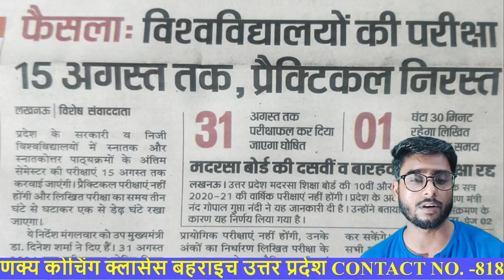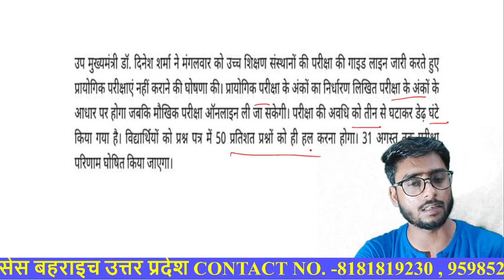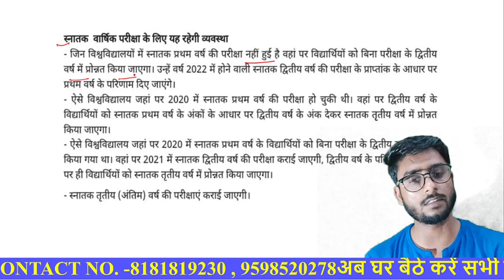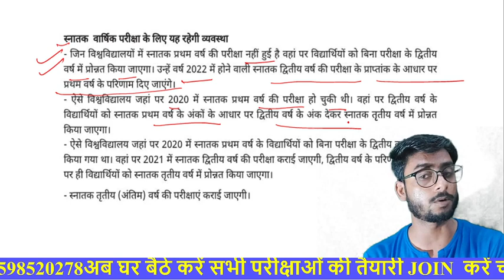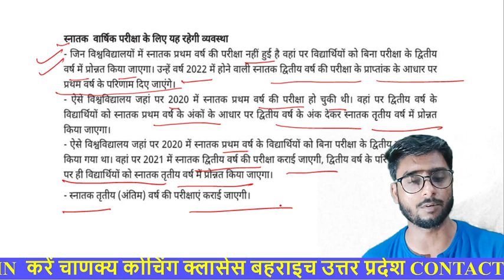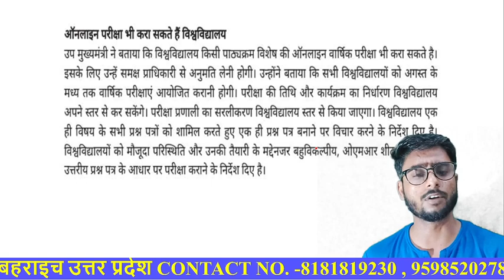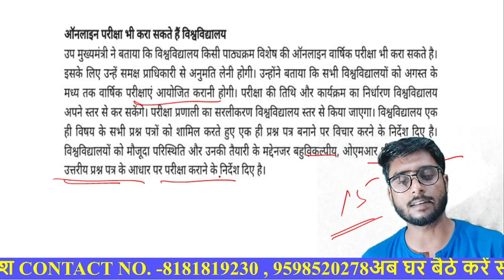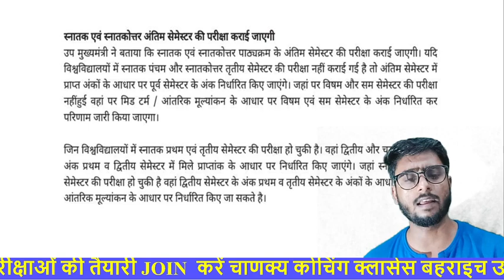UG // PG // EXAM RELATED NEWS // NEWS ANALYSIS// EXAM CANCEL // ALL UNIVERSITY UPDATE//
Keep Loving
Keep smiling
Keep Supporting